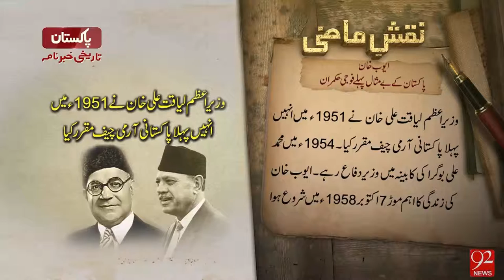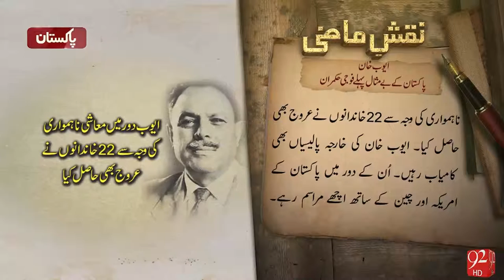Naqshe e Mazi- 20-04-2016 - 92NewsHD